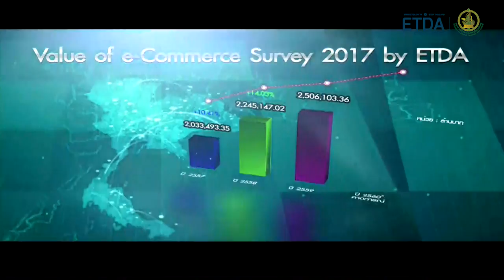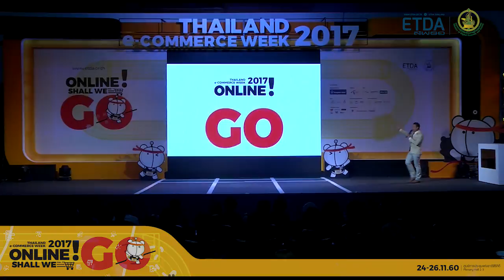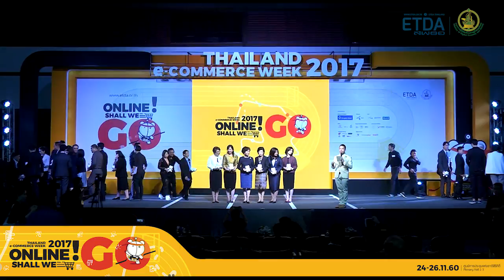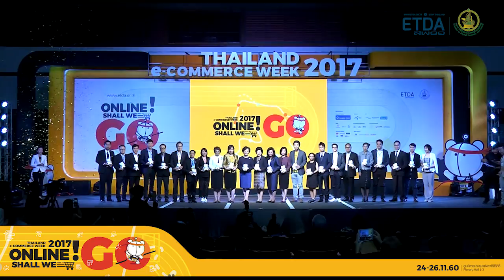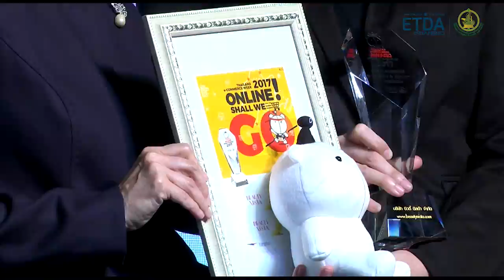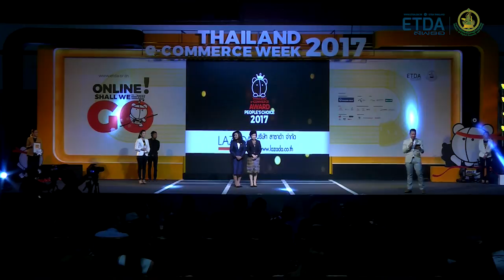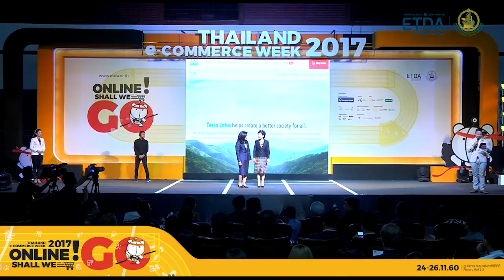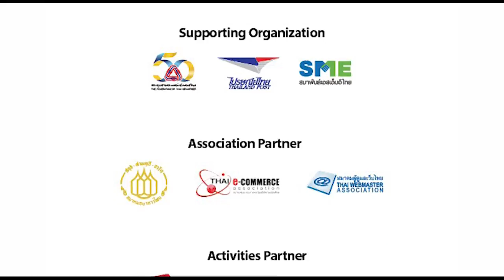Thailand e-Commerce Week 2017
พิธีเปิด Thailand e-Commerce
Week 2017 พิธีมอบรางวัล Thailand
e-Commerce Awards: People Choice
2017 และ High Level Panelist, Executive
Session "โอกาส e-Commerce ของประเทศ
ความจำเป็นต้องขับเคลื่อน และความ
ท้าทายในการปรับตัวครั้งใหญ่ที่ผู้นำองค์กร
ระดับแถวหน้าของเมืองไทยมอง”

พบกันวันที่ 24-26 พ.ย. นี้ ที่ศูนย์ฯ สิริกิติ์